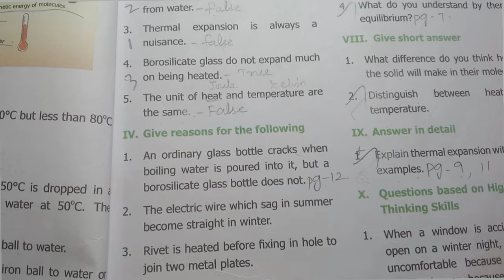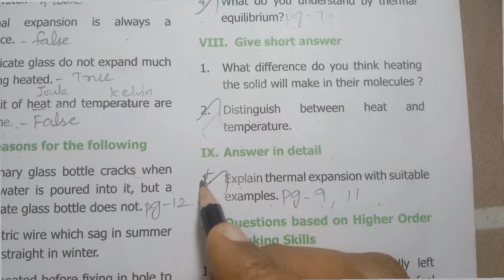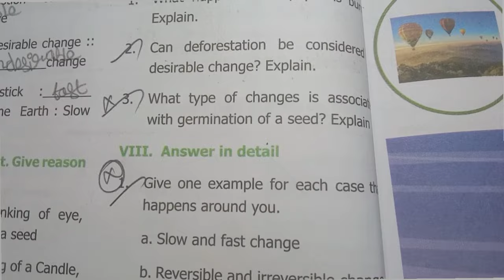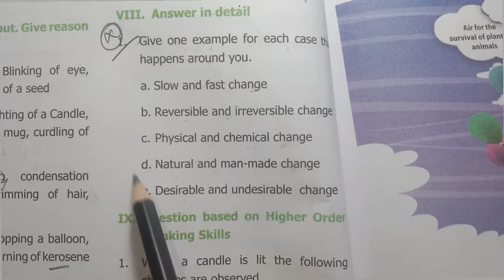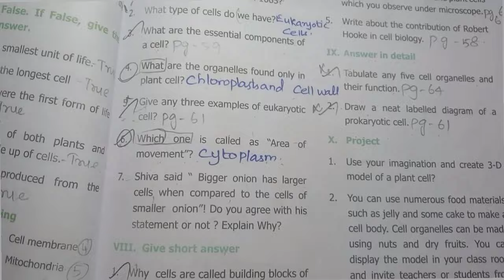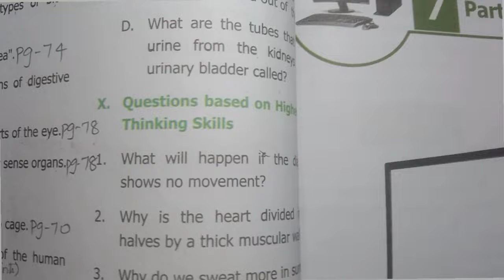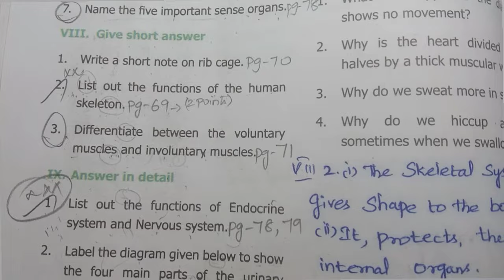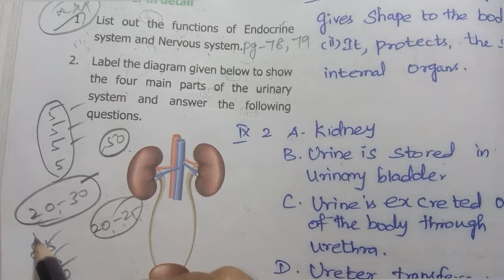6th Std - Term 2 | Science - Second Mid Term Test | Important Questions